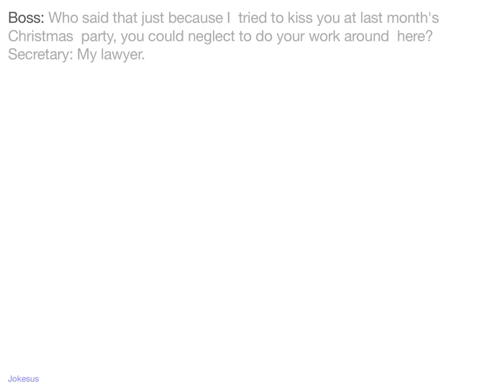Jokes - Boss: Who said that just because I tried to kiss you at last month's Christmas party, you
Joke :
Boss: Who said that just because I  tried to kiss you at last month's Christmas  party, you could neglect to do your work around  here?
Secretary: My lawyer.